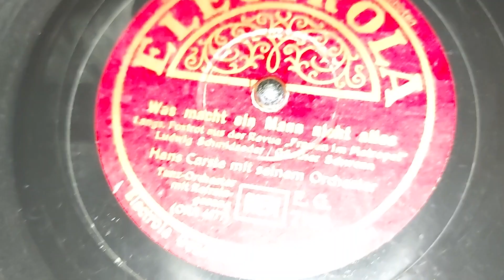1940: Hans Carste mit seinem Orchester - "Was macht ein Mann nicht alles"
From the revue "Frauen im Metropol"

German release, 1940

Matrix: ORA 4677

Label: Electrola – E. G. 7102

Orchestra: Hans Carste Mit Seinem Orchester
Vocals: Peter Igelhoff (uncredited)